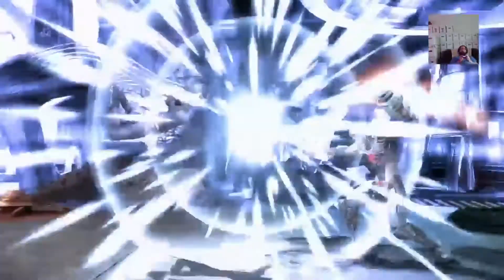I continue kicking superhero butt in Injustice Part 5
I SUCK at fighting games! But I enjoy this concept and want to see how it's all resolved!